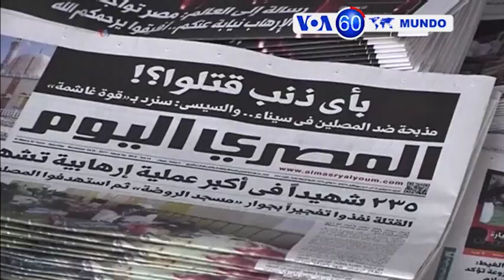Manchetes Mundo 27 Novembro 2017: papa está na Birmânia (Myanmar)